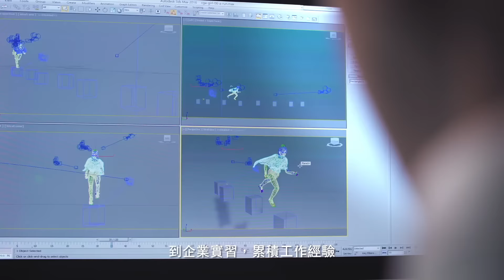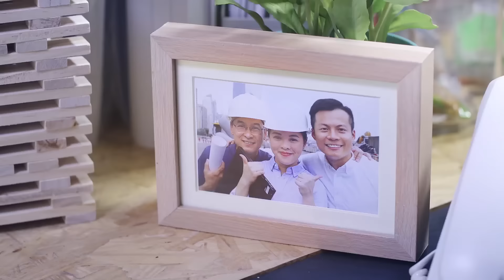【IVE/HKDI高級文憑 - 興趣主導 專長引路 足本版】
IVE高級文憑畢業生David及Vivian追隨自己的興趣，中學畢業後入讀IVE發展專業。多元化的學習模式及實習機會，讓他們累積實戰經驗，打好基礎。入讀高級文憑不但為David及Vivian接通學士學位之路，更助他們一步步實現理想。

想跟David與Vivian 一樣，追隨興趣，發展專長? IVE/HKDI高級文憑涵蓋7大專業範疇，讓你按興趣發展個人專長。